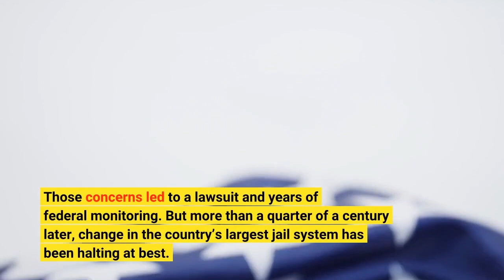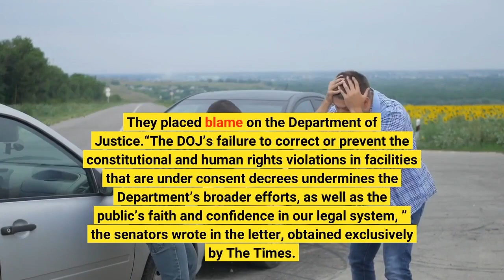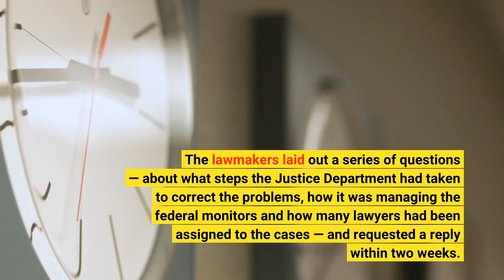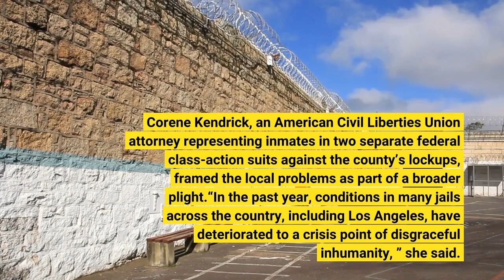Senators fault Department of Justice for 'appalling' conditions in Los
The federal government started investigating Los Angeles jails in 1996 — back when Bill Clinton was president, the Spice Girls were all the rage, and Tupac Shakur’s killing dominated the news. The U. S. Department of Justice was concerned that mentally ill inmates had been abused or cared for so poorly that their basic constitutional rights were violated. Those concerns led to a lawsuit and years of federal monitoring. But more than a quarter of a century later, change in the country’s largest jail system has been halting at best. In a blistering letter sent late last year to Atty. Gen. Merrick Garland, four U. senators described conditions in L. A. County’s jails as a “humanitarian crisis” and “appalling. ” They cited reports of people routinely chained to chairs, denied medications, forced to urinate in sinks and left to sit in their own feces. The Democratic senators — Alex Padilla and Dianne Feinstein of California, Cory Booker of New Jersey and Kirsten Gillibrand of New York — also raised concerns about jails in New York City and Miami, which are under federal monitoring as well. In lockups in all three cities, conditions “appear to have grown worse, ” the senators said. They placed blame on the Department of Justice.“The DOJ’s failure to correct or prevent the constitutional and human rights violations in facilities that are under consent decrees undermines the Department’s broader efforts, as well as the public’s faith and confidence in our legal system, ” the senators wrote in the letter, obtained exclusively by The Times. The lawmakers laid out a series of questions — about what steps the Justice Department had taken to correct the problems, how it was managing the federal monitors and how many lawyers had been assigned to the cases — and requested a reply within two weeks. Four months later, the senators’ offices confirmed that they had not received a response. The Department of Justice on Friday acknowledged only that it had received the letter.“We are aware of the request from the Senators, but do not have any comment at this time, ” spokeswoman Aryele Bradford wrote in an email. The L. County Sheriff’s Department did not respond to a request for comment. Corene Kendrick, an American Civil Liberties Union attorney representing inmates in two separate federal class-action suits against the county’s lockups, framed the local problems as part of a broader plight.“In the past year, conditions in many jails across the country, including Los Angeles, have deteriorated to a crisis point of disgraceful inhumanity, ” she said. “It is noteworthy that jail conditions are so abysmal that these four U. senators — including both of California’s senators — called on Atty. Garland and DOJ to step up and address the human rights violations in the jails that are under DOJ consent decrees.